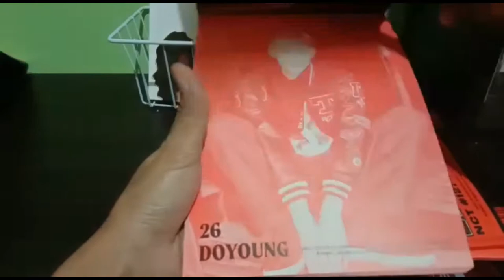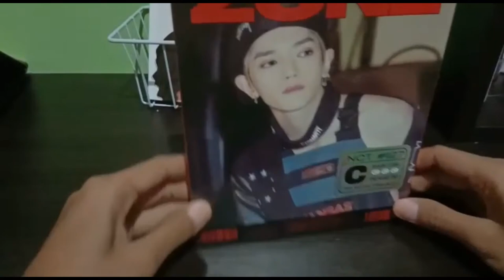GANTI COVER ALBUM NCT 127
Follow aku di ig ya @ekayuli_a